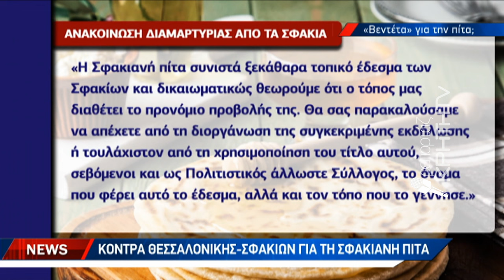Κόντρα Θεσσαλονίκης Σφακίων για τη Σφακιανή πίτα